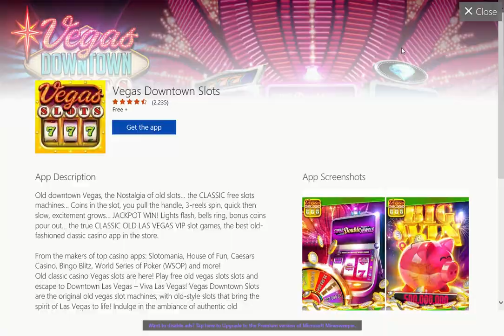Me playing Microsoft Minesweeper Daily Challenges May 6, 2018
Done all 3 challenges less than 8 minutes! Sorry for the mute sound after 3:14.